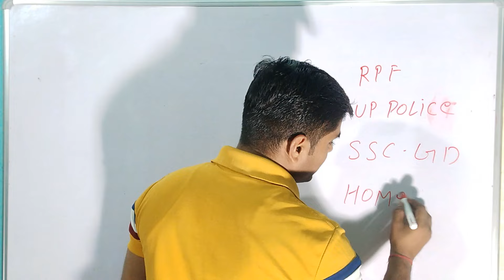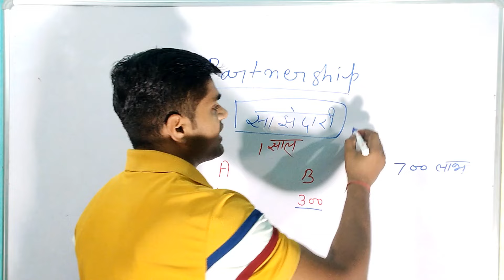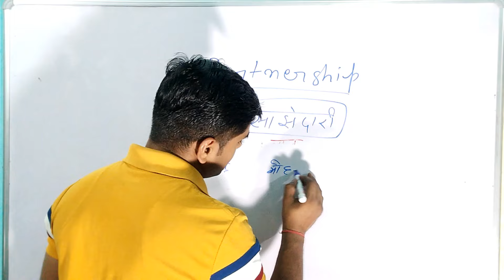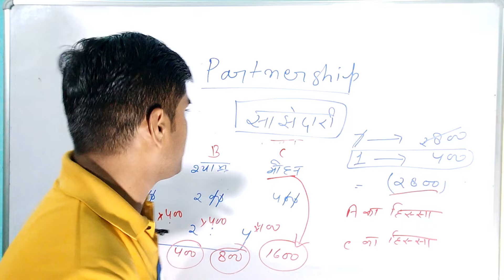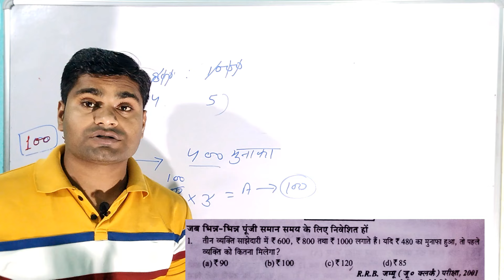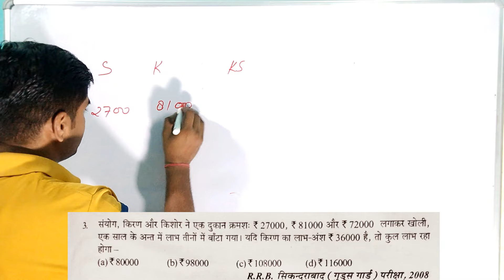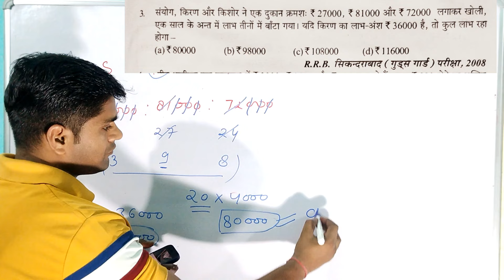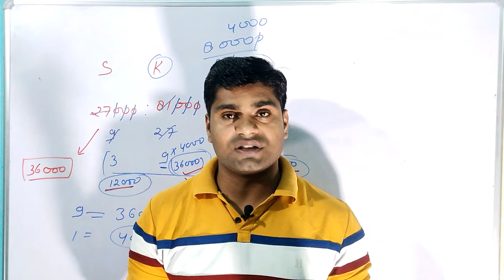UP POLICE || RPF CONSTABLE & SI || SSC GD (साझेदारी ) Partnership Trick Important Class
Up police constable || RPF || Constable & SI || SSC GD ( Partnership ) Trick Class by sumit sir uppoliceconstable2023 exampreparation maths uppoliceconstableeligibilitycriteria update uppolicebestbook uppolice uppoliceconstablegk uppoliceconstable uppolicebharti UP होम गार्ड